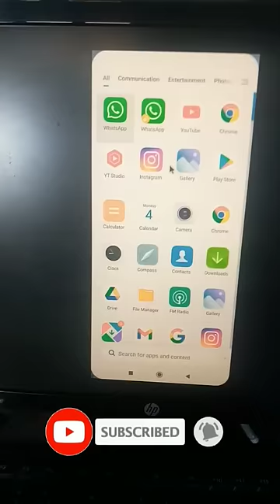Mobile Screen Computer par kaise dekhe || How to Display Phone Screen on Laptop Combile Tech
Mobile Screen Computer par kaise dekhe || How to Display Phone Screen on Laptop

This video cover following topic

My Hastag

Mention in this video

@Technology Gyan
@Tech Burner
@Trackin Tech

Combile Tech